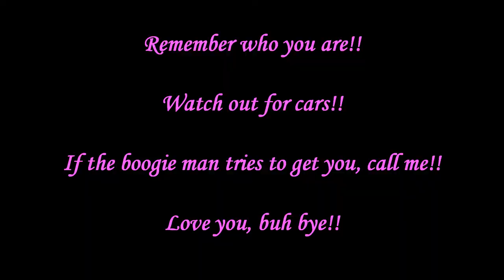Serving, tacos and kittens